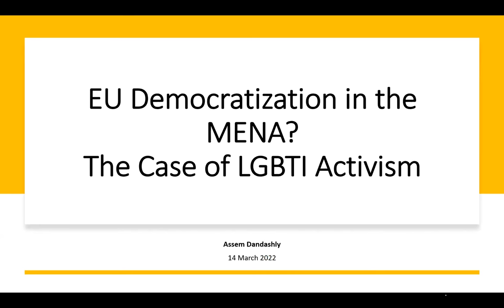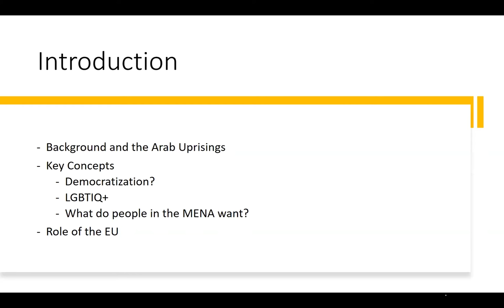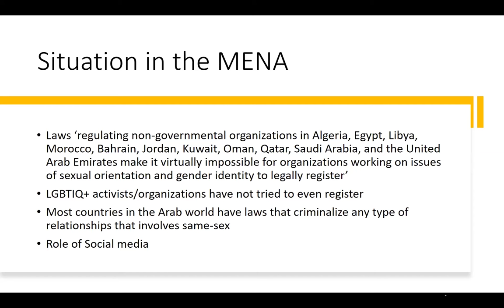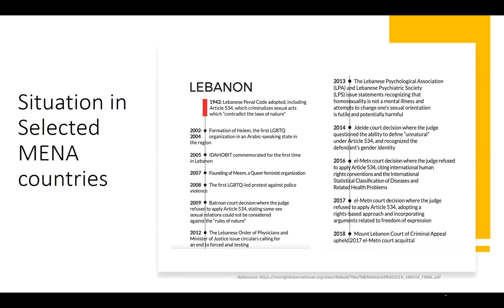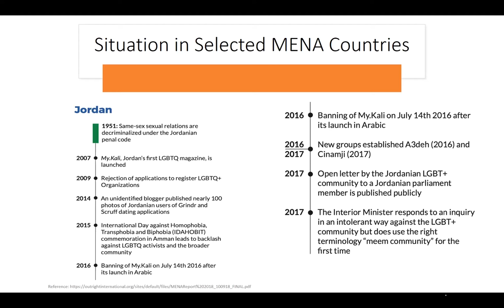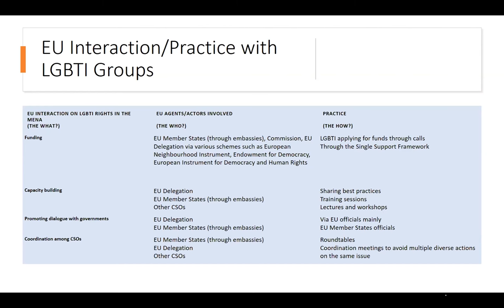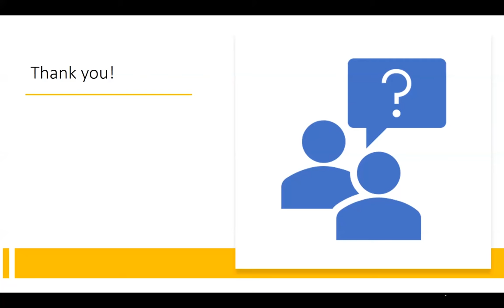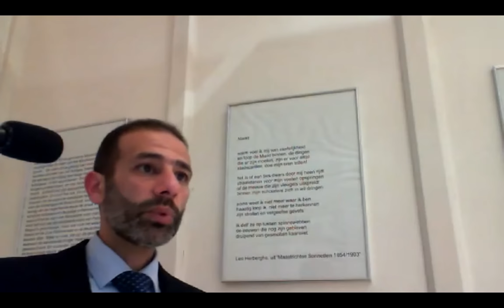Euro Arab Conversation with Dr. Dandashly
Assem Dandashly is an Assistant Professor at the Department of Political Science at Maastricht University. Prior to joining Maastricht University in September 2012, Assem was a Research Fellow at the Kolleg-Forschergruppe “TheTransformative Power of Europe” Freie Universität Berlin. Assem holds a PhD in Political Science (2012) from the University of Victoria, BC Canada. His lecture will discuss his 2021 article on The EU and LGBTI activism in the MENA which uncovers the role of the European Union (EU) in supporting lesbian, gay, bisexual, transgender and intersex (LGBTI) communities in the Middle East and North Africa (MENA). The lecture will thus answer questions like; To what extent do the EU agents engage with local actors to improve transversal minority rights? Who are the agents involved? And what influences the EU approach/practice in this area? And how does the EU’s democracy promotion influence LGBTI activism in the MENA?